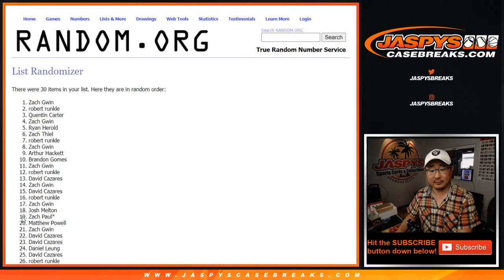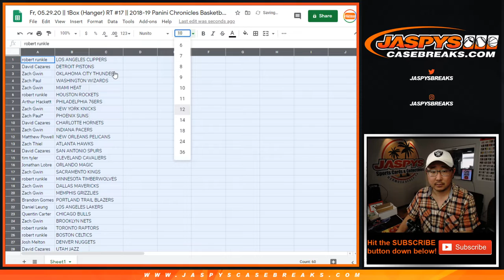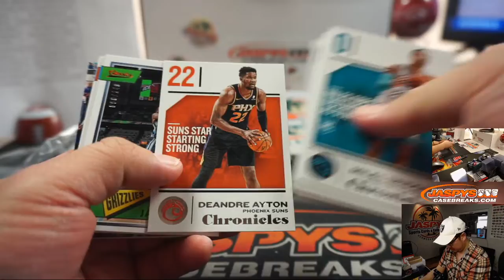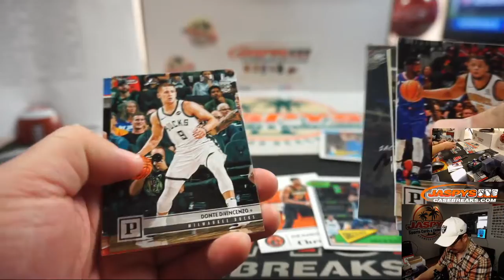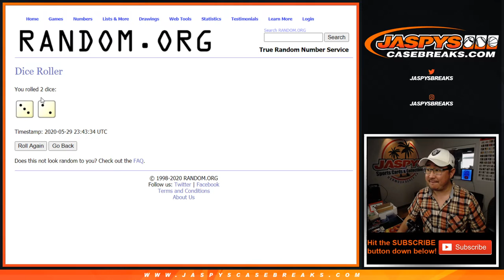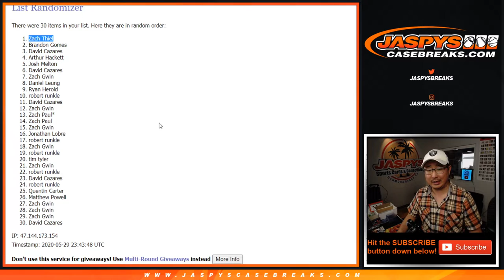Fr, 05.29.20 || 1Box (Hanger) RT #17 || 2018-19 Panini Chronicles Basketball (NBA)